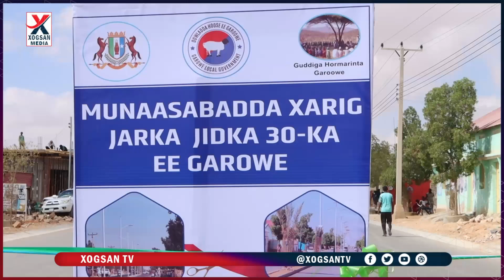MADAXWEYNAHA OO XARIGA KA JARAY WADADA 30-KA EE GAROOWE OO DIB LOO DHISAY.